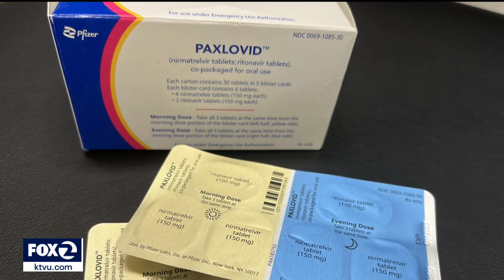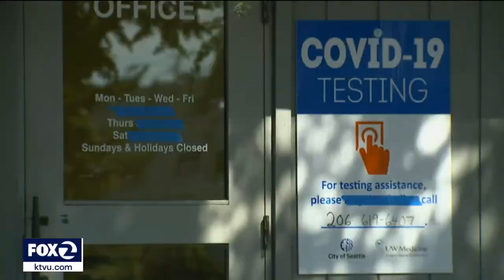FDA revision allows pharmacists to prescribe COVID treatment pill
The Food and Drug Administration on Monday revised its emergency use authorization of Paxlovid, allowing pharmacists to prescribe the anti-viral drug used to treat COVID.